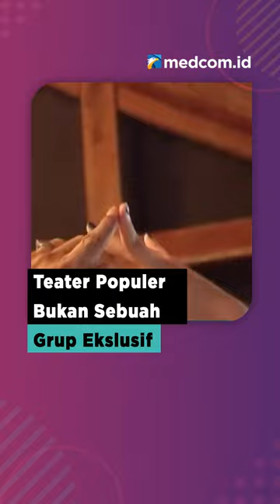TEATER POPULER BUKAN SEBUAH GRUP EKSLUSIF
Teater Populer adalah salah sebuah kelompok teater Indonesia yang berdiri pada tahun 1968. Kelompok yang didirikan oleh Teguh Karya, ini sudah memproduksi ratusan pertunjukan, melahirkan banyak bintang, dan menjadi ikon teater di Indonesia. Slamet yang sejak dulu aktif dan tergabung dalam Teater Populer ingin agar grup ini menjadi wadah bagi anak muda yang ingin berkarya dalam seni.